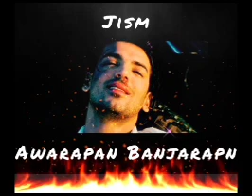Awarapan Banjarapan Jism🎵